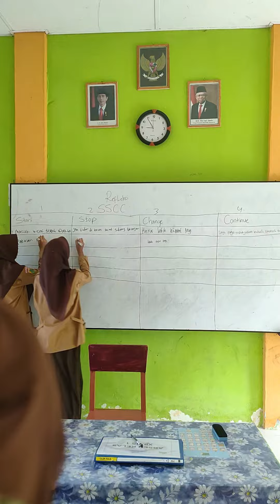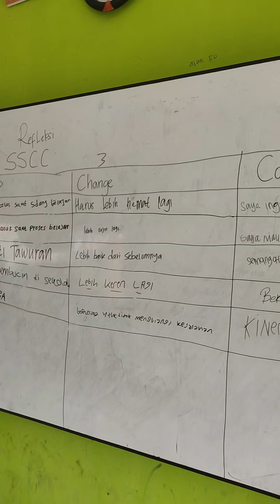ICE BREAKING SSCC SOSIOLOGI AQ